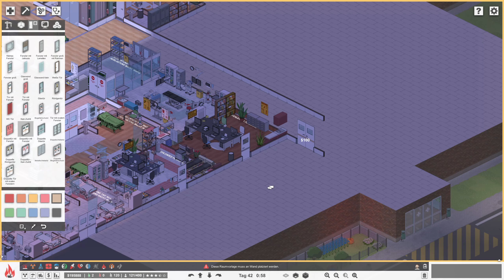Bedarf von 3x ITS | Project Hospital #16 | VanDeWulfen